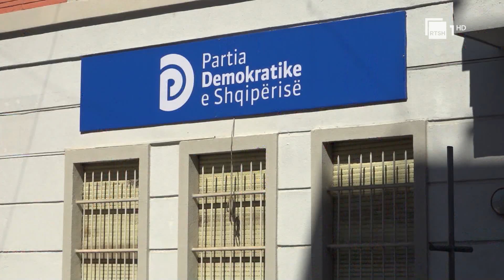Duhet të bashkojmë bazën e PD-së, Bardhi: Gati të ulem me çdo kundërshtar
Kreu i grupit parlamentar të PD, Gazment Bardhi në një deklaratë për mediat në përfundim të mbledhjes bëri thirrje për bashkim të të gjithë demokratëve duke nisur nga baza.